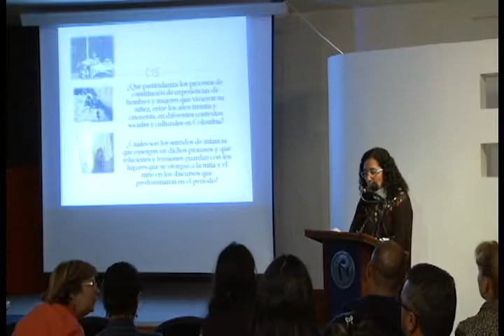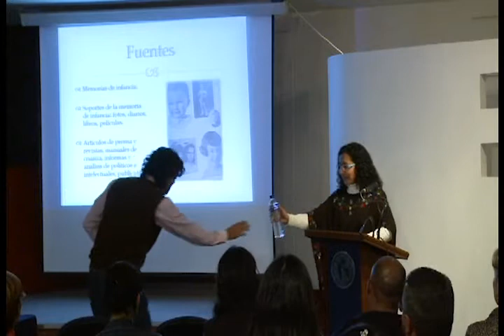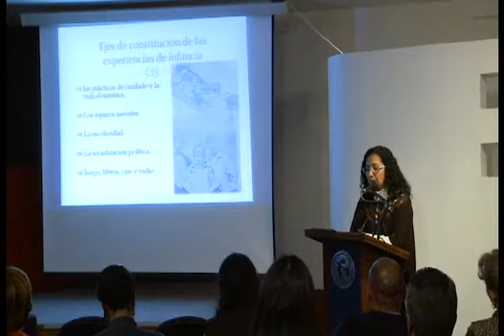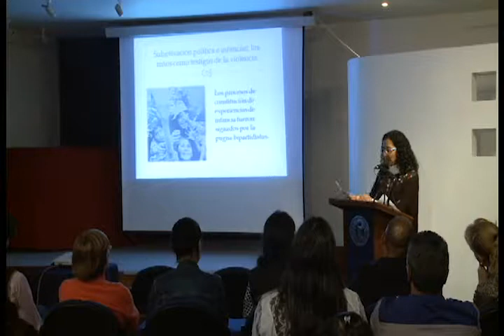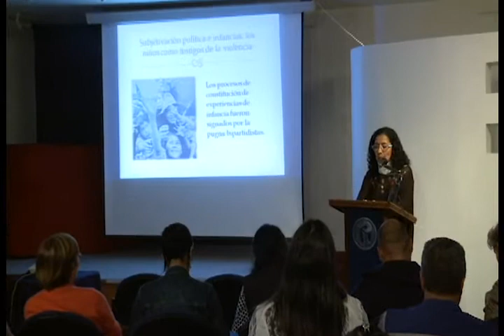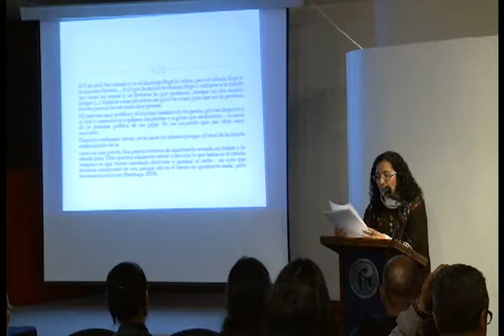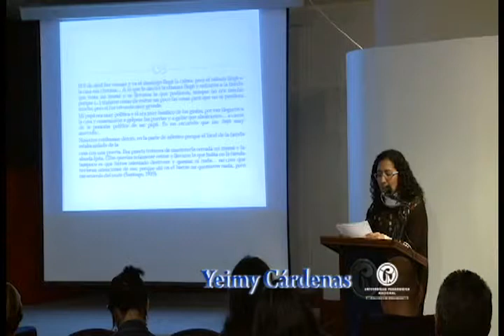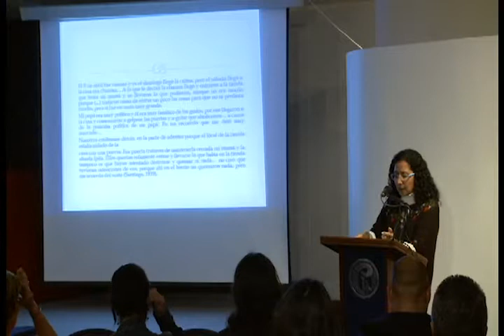Subjetivación política e infancias: los niños como testigos de la violencia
Cátedra magistral de la Maestría en Educación.
El Departamento de Posgrados de la Facultad de Educación llevaron a cabo la Cátedra magistral de la Maestría en Educación «Educación y Cultura Política: trayectorias investigativas».
Conferencia: "Subjetivación política e infancias: los niños como testigos de la violencia"
Por Prof. Yeimmy Cárdenas